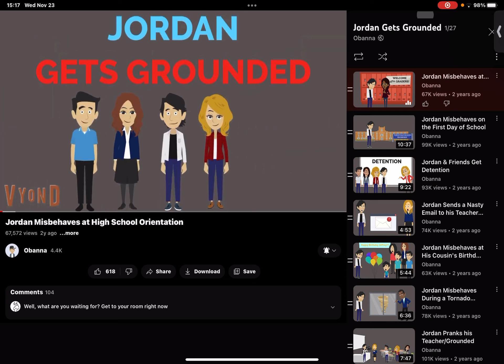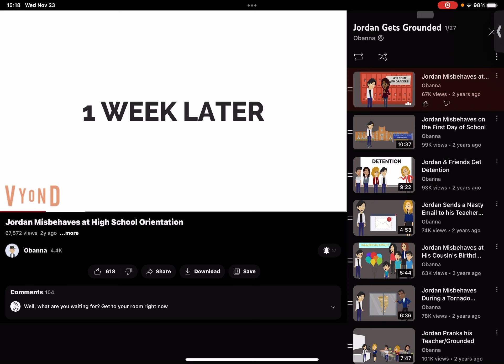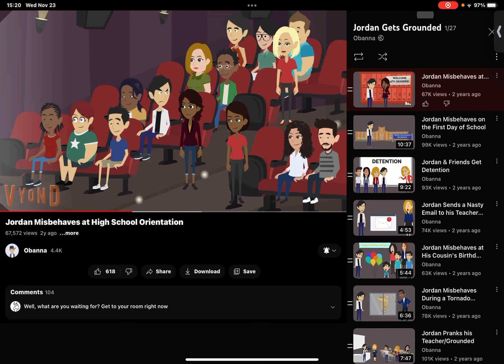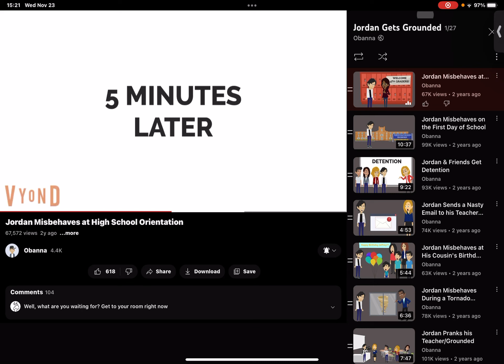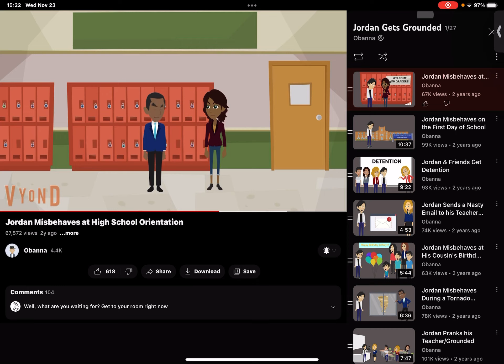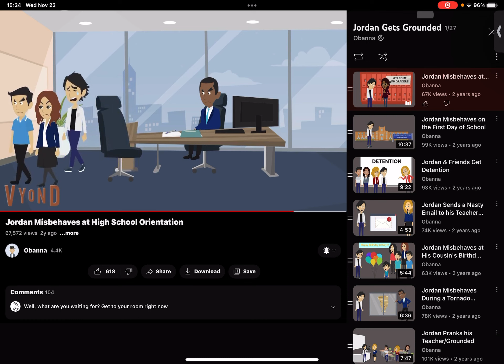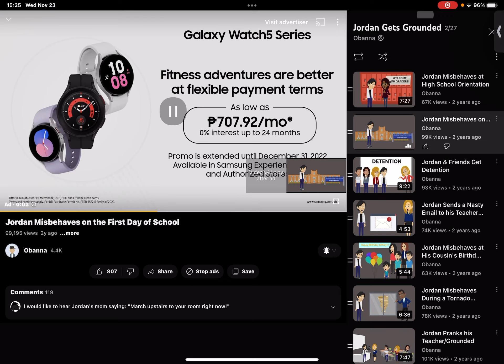S3:E11 Jordan Misbehaves at High School Orientation